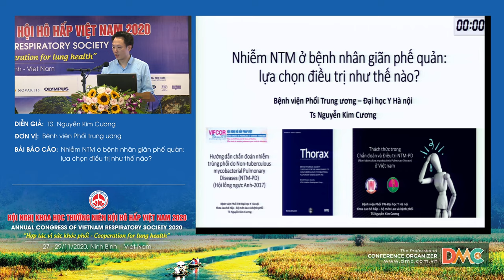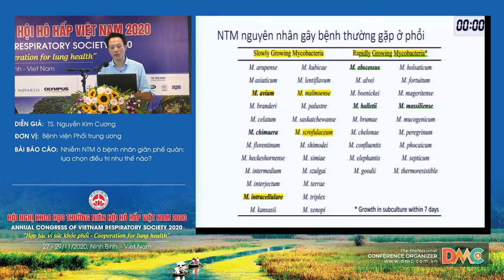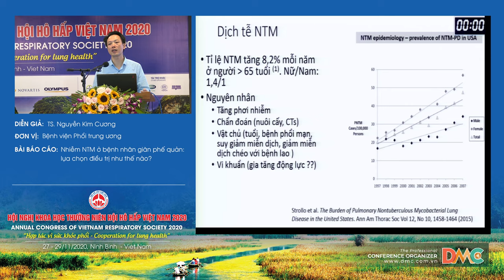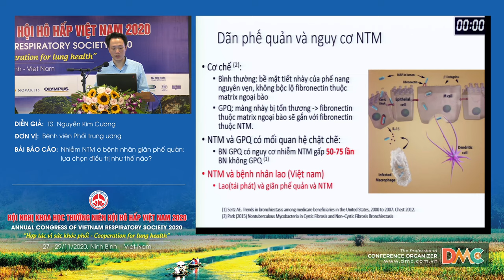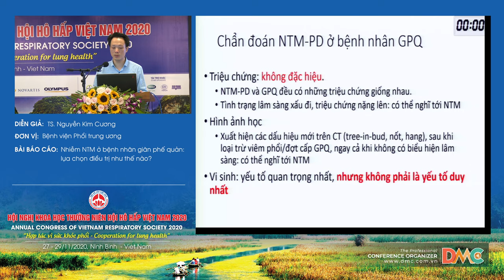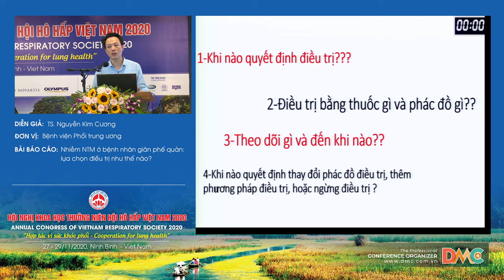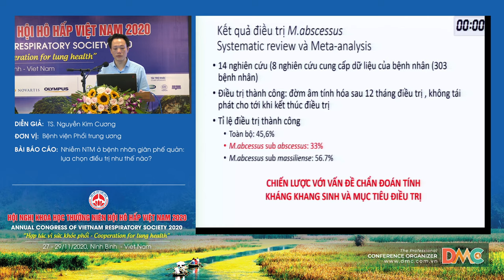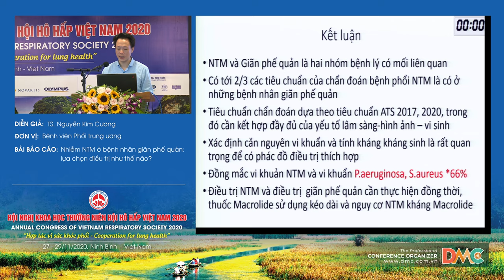Nhiễm NTM ở bệnh nhân giãn phế quản lựa chọn điều trị như thế nào?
Báo cáo viên: TS. Nguyễn Kim Cương
Chủ đề: Nhiễm NTM ở bệnh nhân giãn phế quản lựa chọn điều trị như thế nào